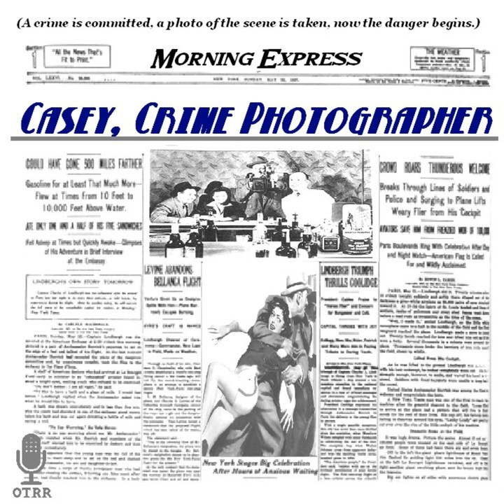Casey, Crime Photographer - Death In Lovers Lane (Anchor-Hocking 1st Anniv show)